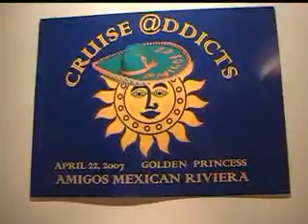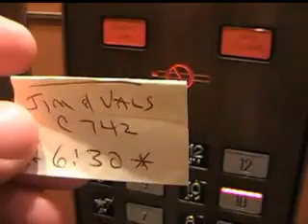Cruise Addicts: AMIGO's At Play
Cruise Addicts embarked on the AMIGO's Group Cruise on 4/22/07 from San Francisco to the Mexican Riveria. Here are some of the outtakes and fun moments of this adventure at sea. to join in on the fun.